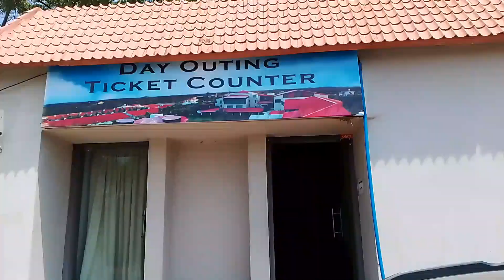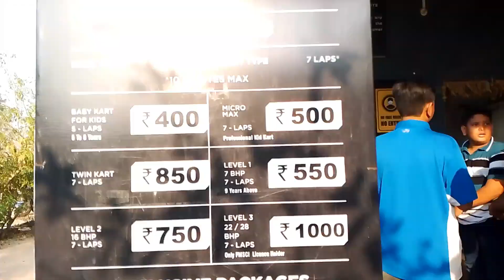A day well spent @leonia🤍